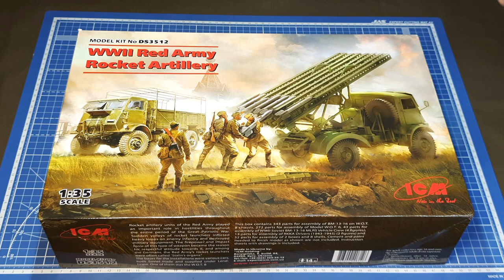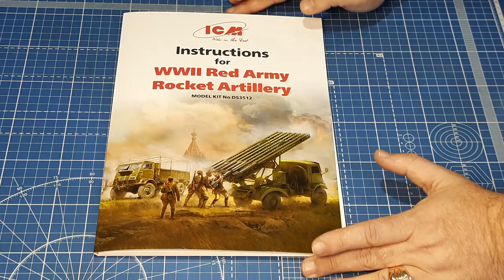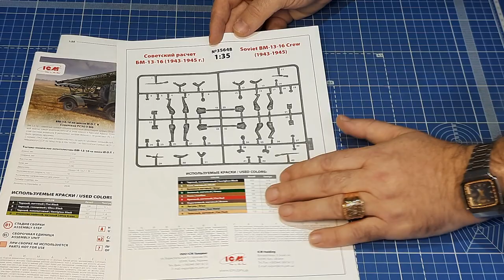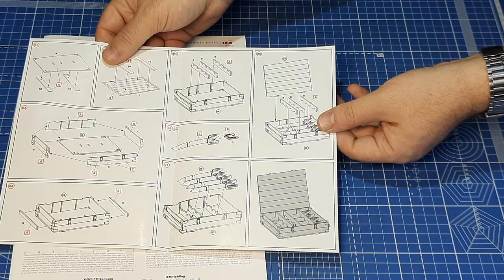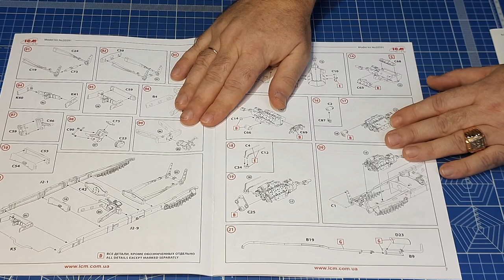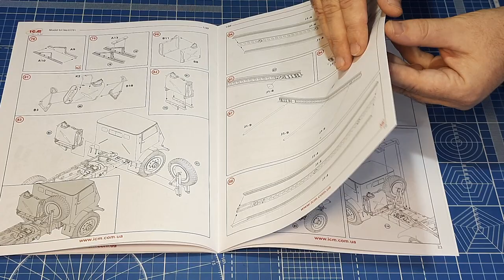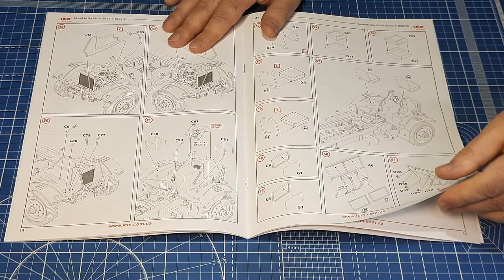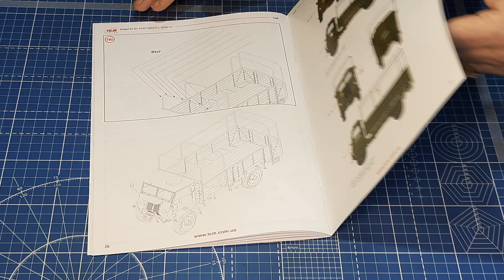WWII Red Armu Rocket Artillery. ICM DS3512 Часть 1.